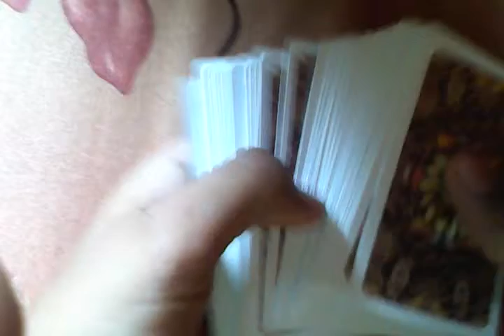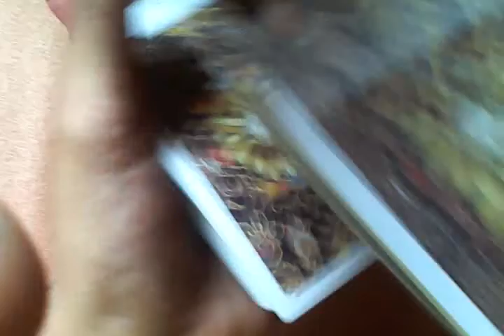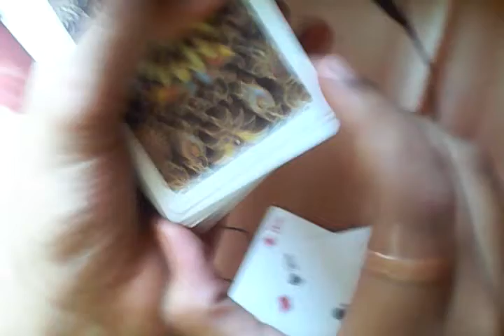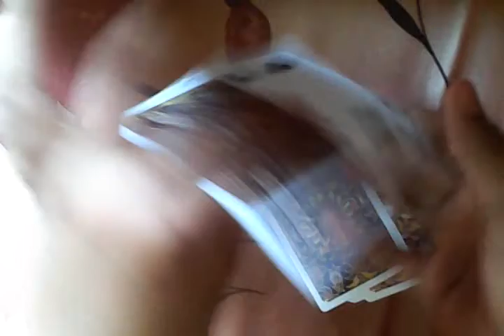How to do magic with 2 ace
magic tutorial